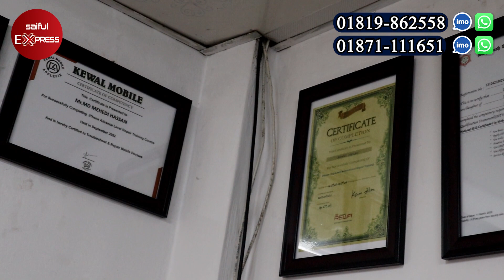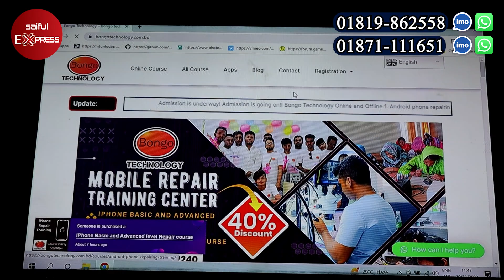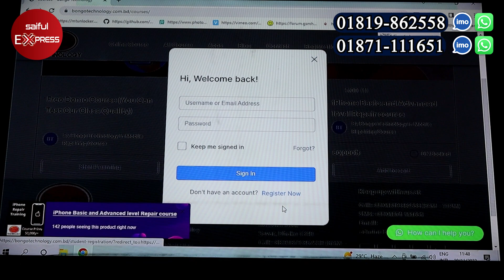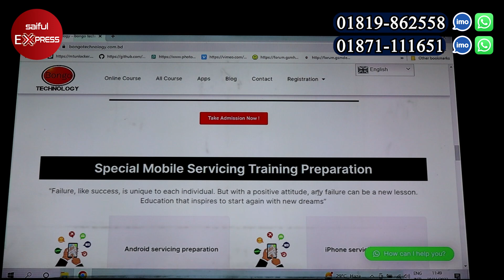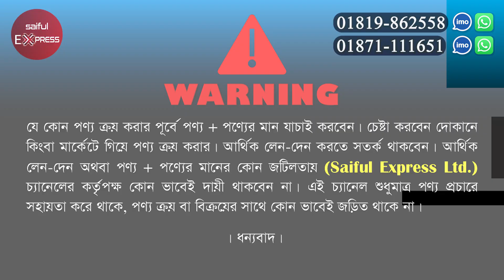মাসে লাখ টাকা আয়ের সুযোগ/মোবাইল সার্ভিসিং ট্রেনিং সেন্টার/mobile service training center in bd,dhaka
Address: Bongo Technology
A-16, 2nd Floor (3 tola), Razzak Plaza, Savar, Dhaka